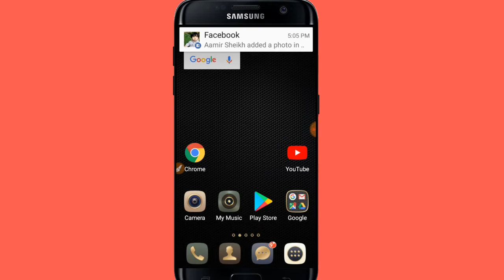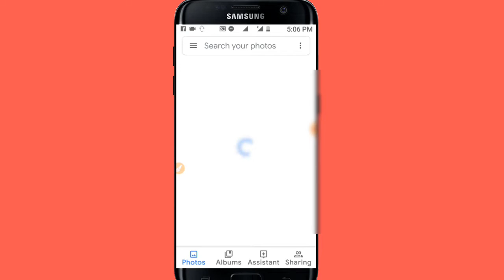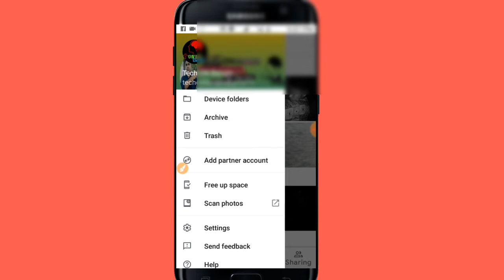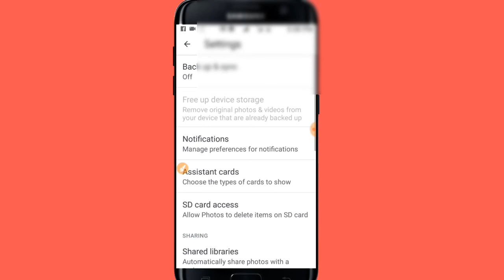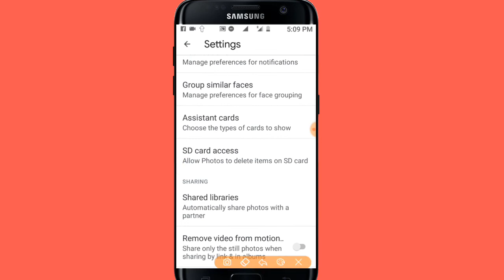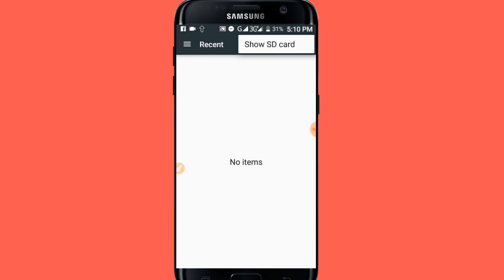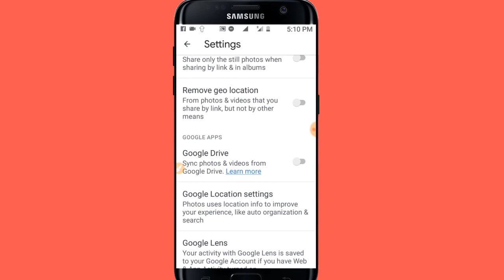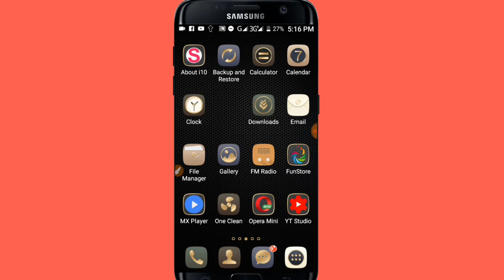ফোনের সবকিছু নিরাপদে রাখুন | How to safe Your Photos and Videos on Android phone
আপনার ফোনে সবকিছু নিরাপদে রাখার জন্য অবশ্যই গুগল ফটোজ অ্যাপসটি ব্যবহার করবেন
কারণ এই অ্যাপসটি ব্যবহার করার ফলে আপনার ফোন থেকে কোন কিছু ডিলিট হয়ে যাওয়ার ভয় থাকবে না এবং ডিলিট হয়ে গেলে সেটি আবার রিকভারি করতে পারবেন খুব সহজে কোন রকম ঝামেলা ছাড়া

আরো অনেক সময় দেখা যায় আমাদের ফোনটি হারিয়ে যায় কিংবা আমাদের মেমোরি কার্ডটি নষ্ট হয়ে যায় যার ফলে আমাদের ফটো এবং ভিডিও গুলা সব হারিয়ে ফেলি তাই এই অ্যাপসটি অবশ্যই আপনি ব্যবহারকরবেন ফোন নষ্ট হয়ে গেল অন্য ফোন দিয়ে আপনার ফটো ফিরিয়ে আনতে পারবেন খুব সহজেই

আশা করি এই অ্যাপসটি আপনাদের অনেক ভাল লাগবে এবং প্রতিনিয়ত এরকম ভিডিও পেতে আমাদের চ্যানেল এর সঙ্গেই থাকুন

apps link